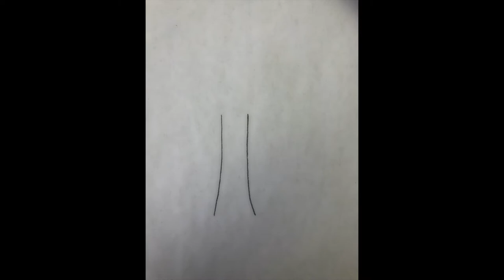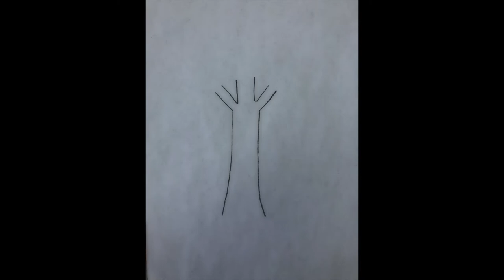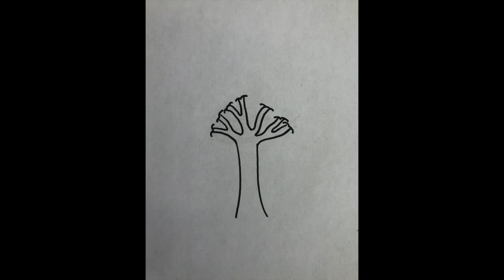How to Draw Tree's with Mrs. Lambert